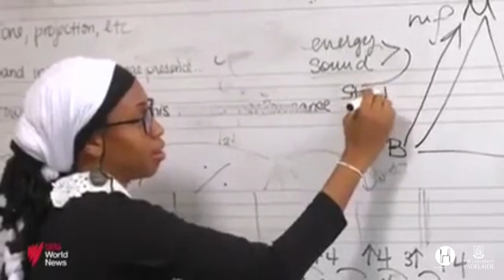A Night of Jazz with Jazzmeia Horn 2023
Presented in partnership with The University of Adelaide we were thrilled to welcome three-time Grammy nominated, international jazz sensation, Jazzmeia Horn as the guest artist for A Night of Jazz 2023.

During her visit to Adelaide Jazzmeia was interviewed by SBS World News and 10 News First. This video includes A Night of Jazz concert images featuring the top graduating jazz musicians from the Elder Conservatorium of Music.